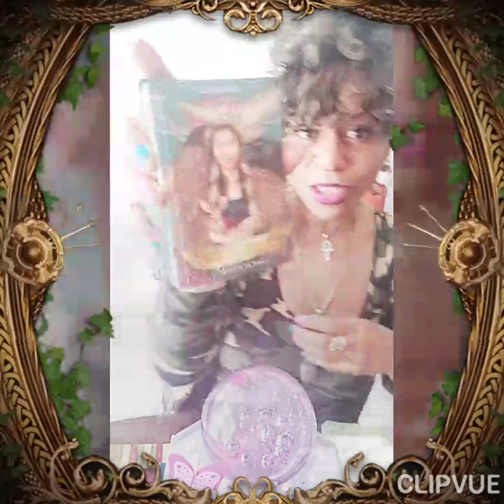DM DF twinflames 💥🔥SAY WHAT'S ON YOUR MIND 🔥💥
are welcomed.

Tangible Goddess

❦𝓣𝓪𝓷𝓰𝓲𝓫𝓵𝓮𝓖𝓸𝓭𝓭𝓮𝓼𝓼❦